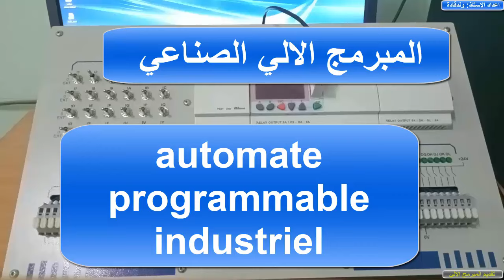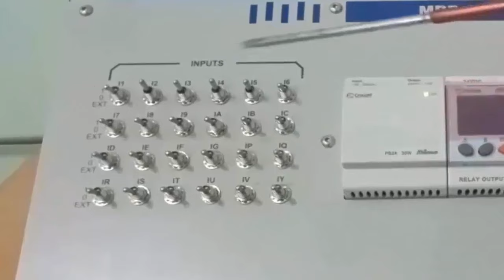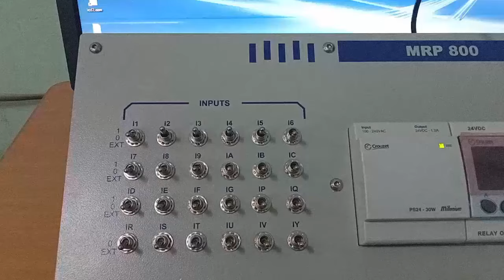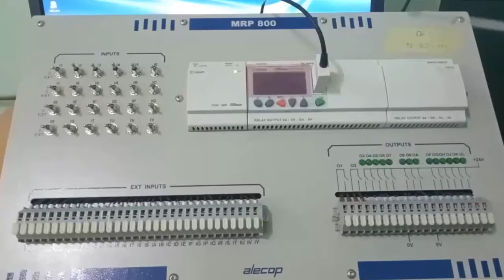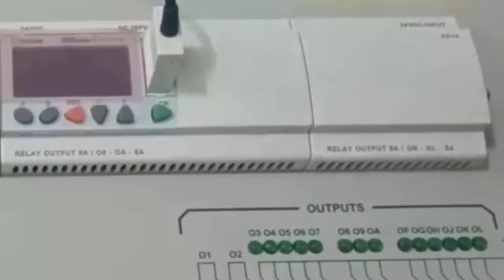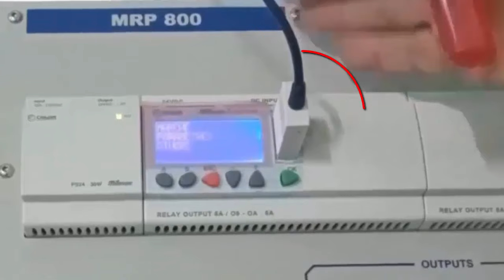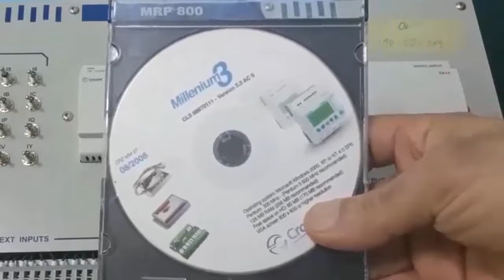Automate Programmable Industriel 💡⚡💡⚡المبرمج الالي الصناعي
قائمة تشغيل لتعليم كهرباء معمارية او كهرباء المنازل
قائمة تشغيل لتعليم كهرباء صناعية
قائمة تشغيل تبريد و تكيف مثل طريقة تصليح أعطال مكيف الهواء سبلت و ايضا تصليح ثلجة
قائمة تشغيل لتصليج أعطال الغسالة الملابس أو صيانة غسالة ملابس
العديد من الفديوهات تعليم الصيانة مثل طريقة تصليح سخان الماء و طريقة تصليح مدفأة و تصليح البطاجيز
أفضل تطبيقات و برامج تعليم الكهرباء و الالكترونيات
دورة تطبقية كاملة لتعليم ال
PLC